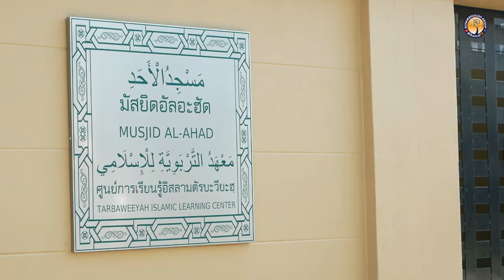AH 4308 อันตรายของผู้ที่ยึดเอาศาสนาเป็นของเล่น